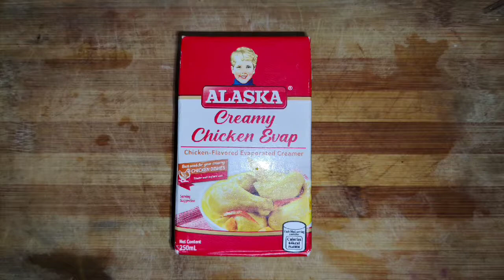Chicken Curry With Alaska, No Need Coconut Milk, So Delicious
Everyone Should Try This.
Simple and Easy to Cook.. .